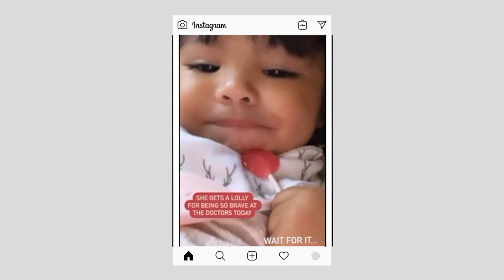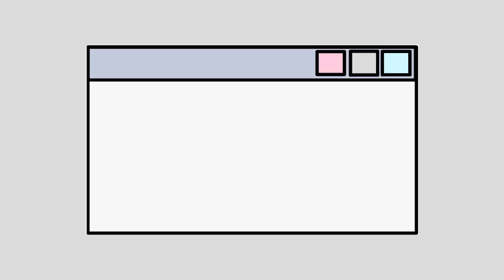MommyDiaries Ep 2: No more Vacation For Us, Baby's Health & Self-care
On this episode, we talk about HEALTH.
Since we've been back from our sunod sunod vacation, we had to deal with the consequence.